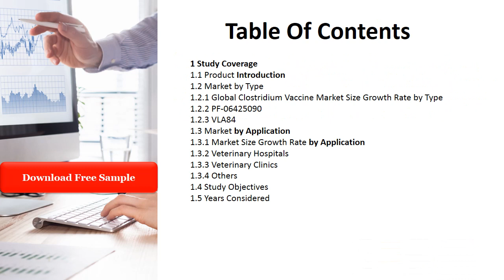Global Potassium tert butylate KTB Sales Market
The global Potassium tert-butylate (KTB) market is segmented by company, region (country), by Type, and by Application. Players, stakeholders, and other participants in the global Potassium tert-butylate (KTB) market will be able to gain the upper hand as they use the report as a powerful resource. The segmental analysis focuses on sales, revenue and forecast by region (country), by Type and by Application for the period 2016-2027.